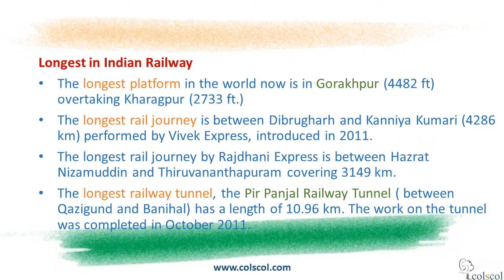Indian Railway Network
The Indian Railway Network is one of the world’s largest railway networks comprising 115,000 km of track over a routes of 65,000 km and 7,500 stations.